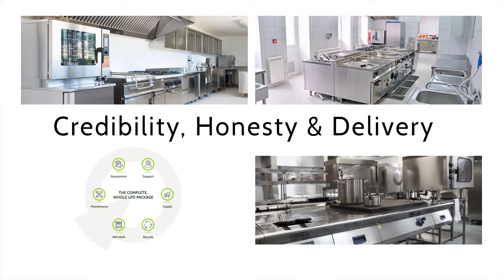Creating an engaging business strategy at Arolite - Testimonial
Arolite are a leading independent supplier of commercial catering equipment support in the UK. Working with their senior management team, we helped them create a business strategy to engage their team as well as their customers. Teamwork has improved and customer retention has never been better.  Arolite’s values are now very much part of their brand, resulting in business growth as new and returning customers enjoy the great service enjoyed by their existing customers.

Beyond Theory provides bespoke and innovative leadership training programmes for companies of all shapes and sizes, across all business sectors.

You can find out more about our leadership and management training programmes by visiting our website.